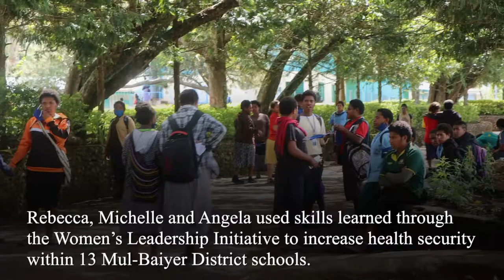School-based Awareness Program, Papua New Guinea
Rebecca, Michelle and Angela used skills learned through the Women’s Leadership Initiative to increase health security within 13 Mul-Baiyer District schools.